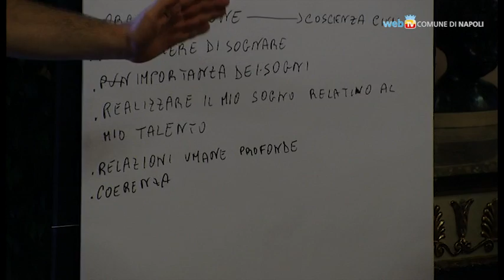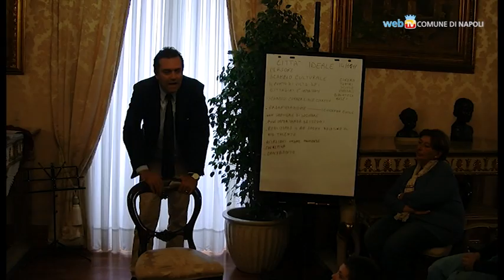I ragazzi propongono al Sindaco la loro Città Ideale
Nella Sala Giunta di Palazzo San Giacomo, i bambini delle scuole primarie degli istituti del centro e delle periferie incontrano il Sindaco per un percorso creativo, di cittadinanza attiva, proposto dal teatro stabile d'innovazione ragazzi "Le Nuvole".